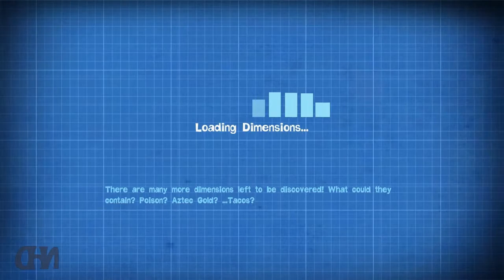Let's Play Quantum Conundrum part32 Land of Misfit DOLLIs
Quantum Conundrum is a downloadable first-person puzzle platformer title by developer Airtight Games.
It is published by Square Enix, and was designed by the co-creator of the original Portal.

The player can run and jump, interact with various switches, and lift light objects.
The player can die by falling into toxic liquids, bottomless pits, or falling from too great a height, and if hit by destructive lasers; this will restart the player at the start of a puzzle or a checkpoint.
The goal of each room is to reach its exit door.

Most puzzles require the player to manipulate the room and objects within it using four different dimensions.
The four dimensions include:
 The Fluffy dimension, where objects are ten times lighter than normal, allowing the character to pick up most non-fixed objects.
 The Heavy dimension, where objects are ten times heavier than normal; the player cannot pick up any objects, but their new density allows them to avoid destruction by laser beams.
 The Slow dimension, where time crawls to ten times slower than normal, though the player moves at normal speed.
 The Reverse Gravity dimension, where gravity is reversed, though the player is unaffected by this.

Only one dimension at a time can be accessed (including the normal dimension); when dimensions are switched, all objects retain their existing position and velocity.
Initially, the player does not have control of when the dimensions are shifted, but later gains access to the Interdimensional Shift Device glove where they can switch to any dimension so long as a battery for that dimension is placed in a power receptacle for that room.
In some puzzles, the players must find and locate these batteries; in other cases, the player may have to chose which batteries to insert into place to solve a puzzle.